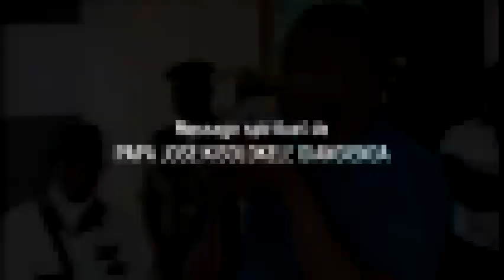PAPA JOSE KISOLOKELE A FINGAKA PAPA SIMON KIANGANI TE. BO LANDA ARCHIVE OYO